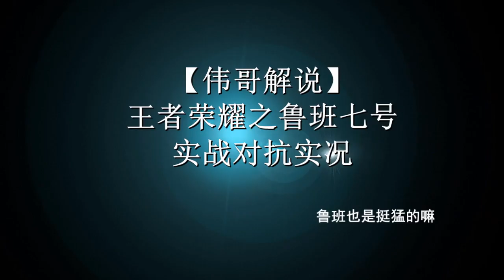【伟哥解说】王者荣耀之鲁班七号实战对抗实况